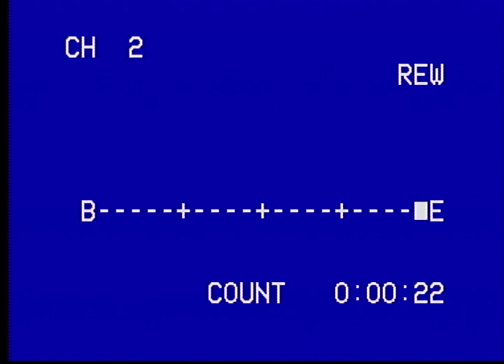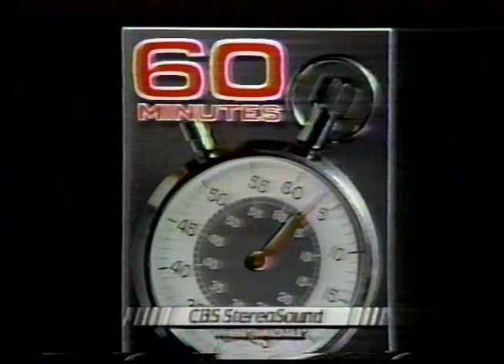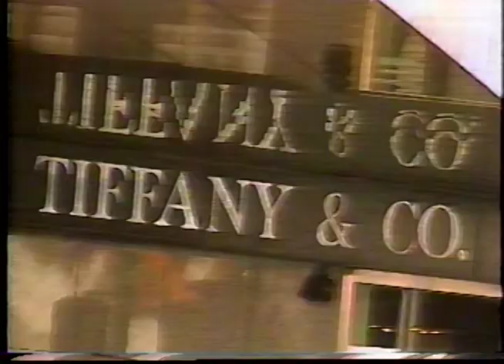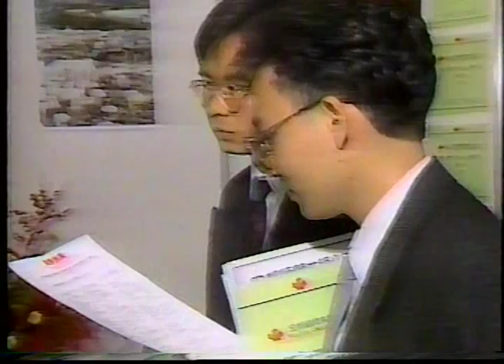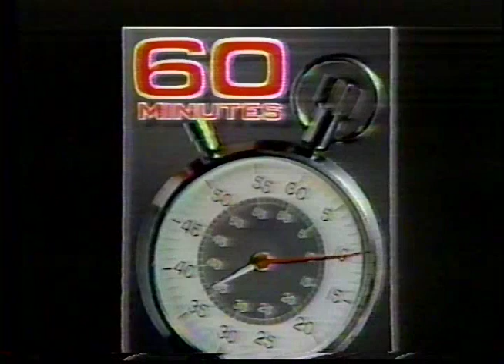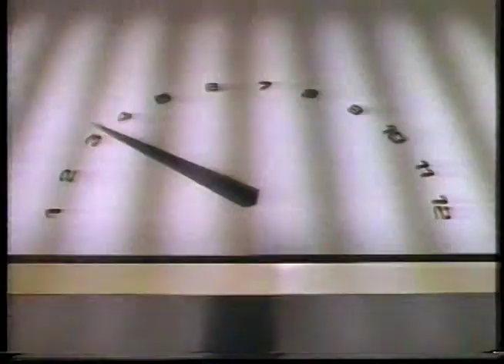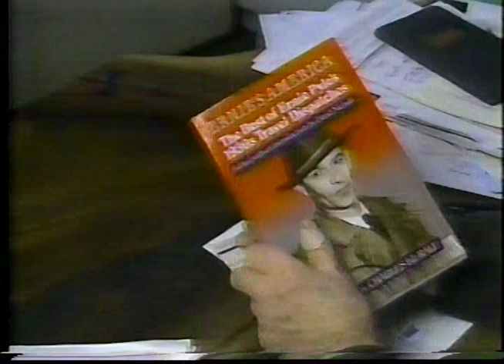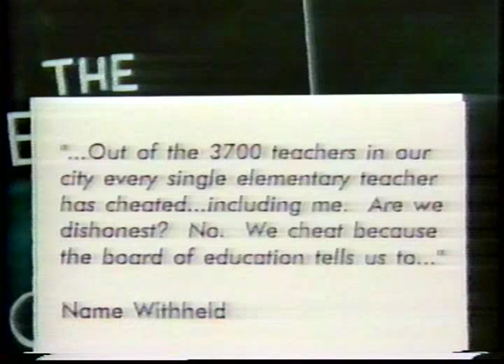60 minutes - June? 1990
60 minutes
 - Slava and his return to Russia
 - Hong Kong - One country, two systems
 - Firefighters in Birmingham weigh in on Affirmative Action laws that they believe prevented them from promotions.
 - School systems react to prior 60 minutes report of teachers changing test answers to boost test scores

After 60 minutes there is a segment of Tom Murray talking about using anatomically correct displays during trials.